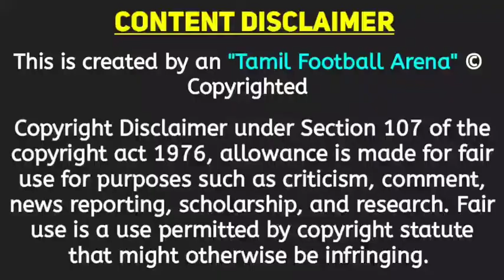Chennaiyin FC Good 😍 News | Rafa Retained ✅| Mouricio & Aridane Santana To CFC Good 😍 News | TFA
For Youtube Channel Paid Promotions